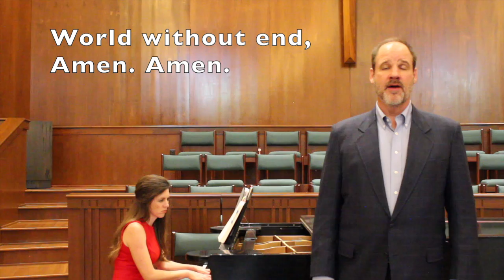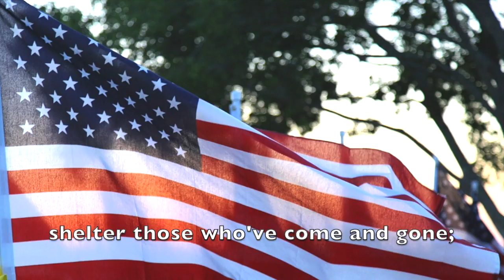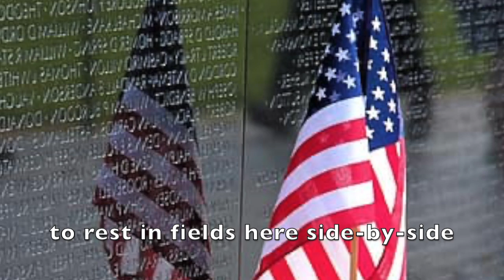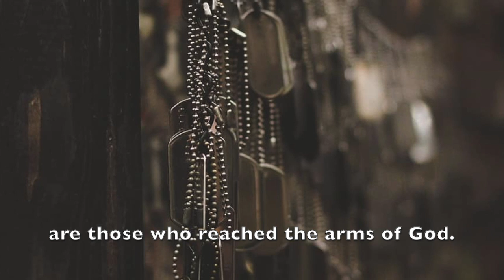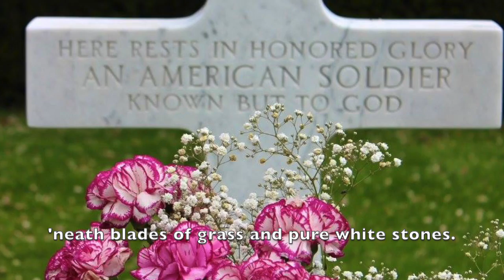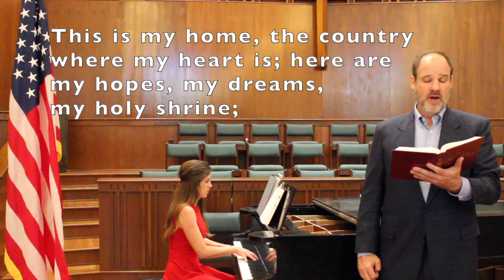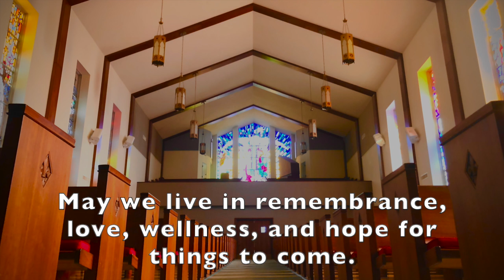May 24, 2020 Worship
Copyright CCLI, CVLI, OneLicense.net

Please visit fpcbry.org to give and for the bulletin.